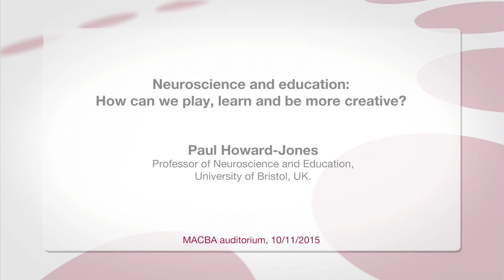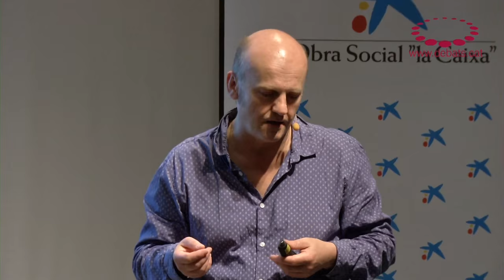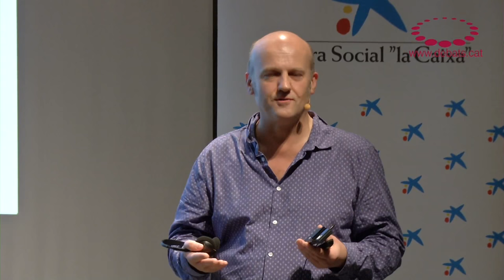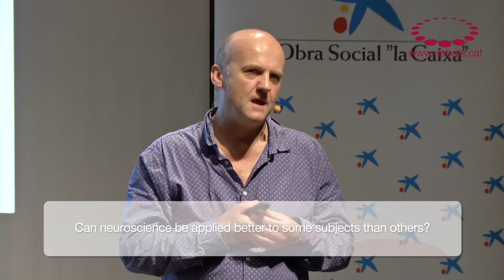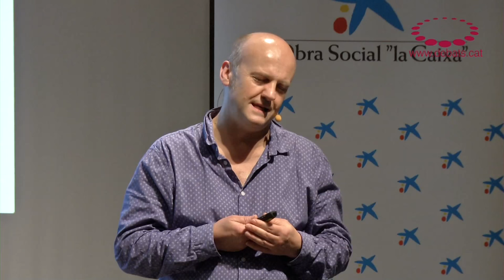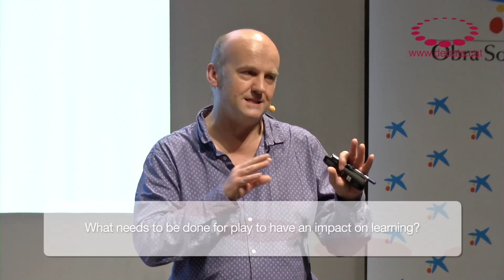Paul Howard-Jones - Neuroscience and education: How can we play, learn and be more creative?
Debate on Education with Paul Howard-Jones, professor of Neuroscience and Education at the UK's University of Bristol. Howard-Jones stands out for being a former teacher and inspector of schools, and now a researcher and worldwide point of reference for the development of studies into how to apply neuroscience to improve teaching and learning.Event organized by the Universitat Oberta de Catalunya (Open University of Catalonia) and the Jaume Bofill Foundation, with the collaboration of MACBA. HYPERLINK "

SUMMARY

A dialogue needs to take place between neuroscientists and educators particularly with regard to breaking neuromyths - theories that have become deep-rooted among teachers and which have no scientific basis. Educators also need to be aware that brain development is effected by the environment and, in the case of children and young people, school is one of their main environments.

Neuroscientific research demonstrates that, although there are parts of the brain that play a more significant role in certain actions, the brain actually works as a unit, with major highways that interconnect different points. Different parts of the brain are involved in every action.

Breaking neuromyths

Drinking lots of water has not been demonstrated to help brain function in terms of attention. Neither has brain shrinkage been demonstrated in cases where little water is consumed. The brain is already working to ensure equilibriums in the body are maintained: the thirst mechanism is there to prevent us from dehydrating. What has been shown is that excess water leads to a lack of concentration.
Sugar has not been demonstrated to be harmful to the brain. On the contrary, sugar can actually help with attention levels. It can be harmful to health for other reasons, but not with regard to its effect on the brain.
So-called brain gymnastics, involving a set of physical exercises with specific movements that promote coordination, have no beneficial effect on the brain.
There is no evidence showing improved results with regard to learning styles based on the idea that individuals favour one of the senses for receiving information.
Contrary to popular belief, the continuous consumption of caffeine decreases cognitive ability.
While it is true that the brain exhibits greater plasticity prior to the age of three and that this is a more intensive period in terms of learning, it is also true that the brain maintains its plasticity throughout life and is constantly remodelling itself. Investment in higher education has been reduced in Britain due to the belief that we must focus investment on the initial stage of education, as it has the potential to provide greater economic return.
Statements that are based on neuroscience

Visual games and counting on fingers improves mathematical learning potential. The visual representation benefits information retention.
Dyslexia or dyscalculia can be improved with specific exercises. It is not an irreparable problem.
Aerobic exercise is extremely beneficial for the brain. Improving the ability to think and be attentive, promoting faster responses and executive function capacity.
Our brains consolidate what we have learnt during the day while we sleep. It is therefore very important to sleep well and for a sufficient period of time. Cultural actions and changes are needed, principally with regard to the habits of adolescents, who tend to go to sleep late and use technology prior to going to sleep. These are two habits that have negative effects for learning (it has been shown that watching television, using computers, etc., before sleep adversely affect restorative sleep).
Staggered learning (with a break between periods of learning) is more beneficial than continuous learning.
Games and reward in brain stimulation

Games result in chemicals being produced in the brain that improve memory and learning. Excitement produces dopamine.
This brain response is more beneficial when there is an awareness that a certain action will result in a reward and even more so when that reward is uncertain (maintaining the excitement for longer).
That is why games are useful tools for learning. There are currently 80 schools in Britain operating on that premise, involving 10,000 children aged between twelve and thirteen.
When games are used in learning, the brain network is activated and the “auto pilot” mechanism, which causes us to disconnect from that going on around us and think about ourselves, remains switched off.